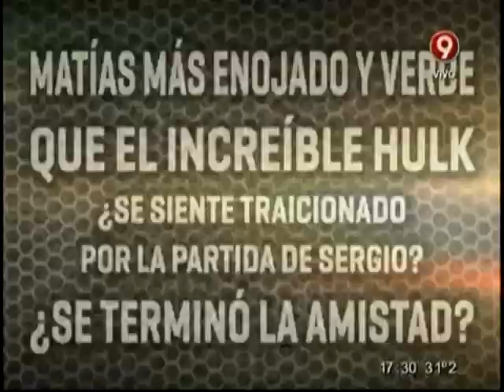¡Bienvenidos a Combate! (22-10-14)